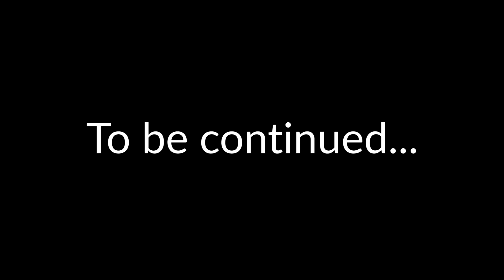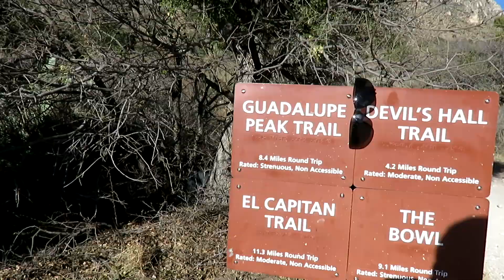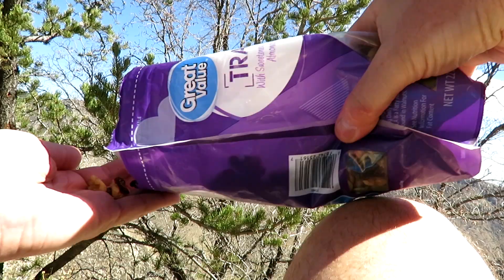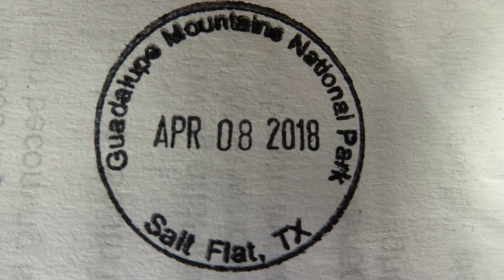Guadalupe Mountains NP - Hike to the Top of Texas (Vlog-Park#30)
We devoted our entire day at Guadalupe Mountains National Park to hike to the peak of Guadalupe Mountain which is the highest point in Texas. It's an 8.5 mile round-trip hike that climbs 3,000 feet in elevation. Challenging, but the views on the top are rewarding!

From what we can remember it took us about 7 hours - RT. The NP website says the average hiker does it in 6-8 hours.